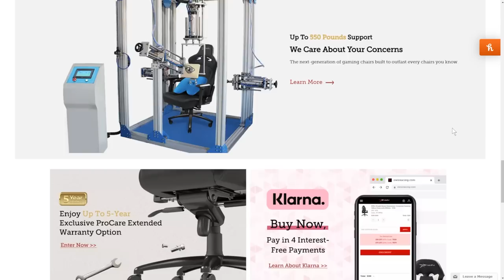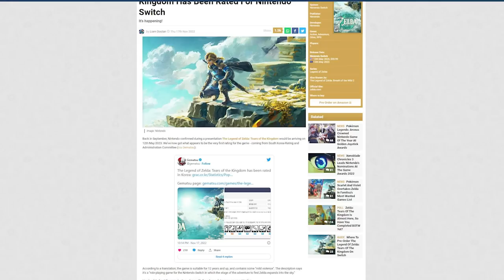GREAT NEWS For Zelda Tears of the Kingdom!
Thank you everyone for your continued support!